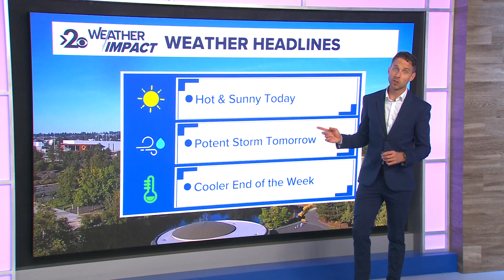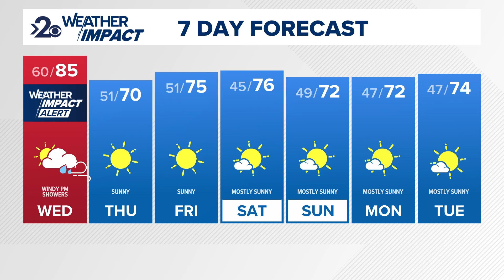Summer temps today before strong winds hit the region Wednesday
Highs are expected to be in the mid-80s before a strong cold front creates stronger winds on Wednesday.